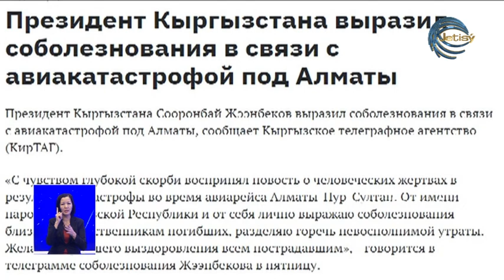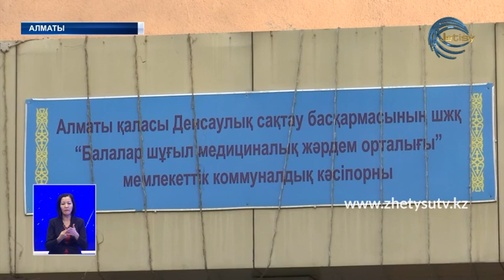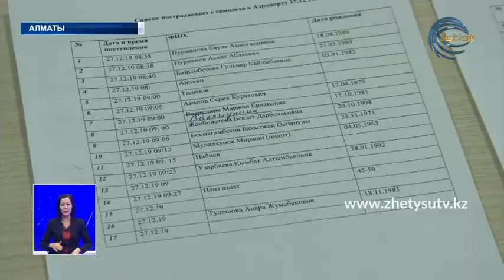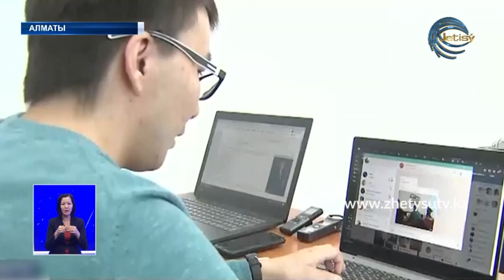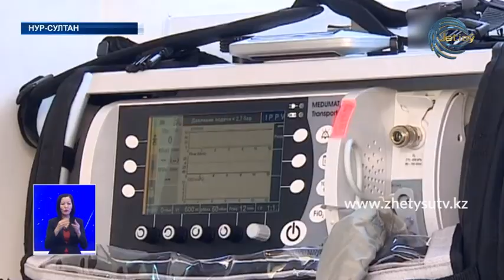Новости (27.12.19) Жетысу